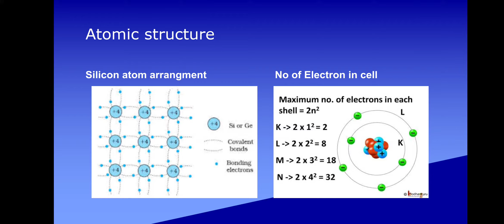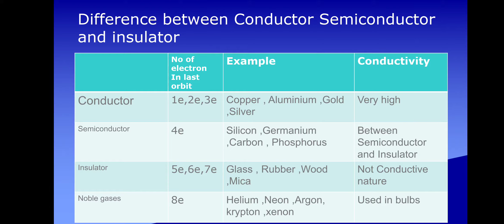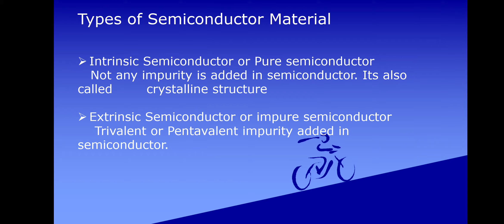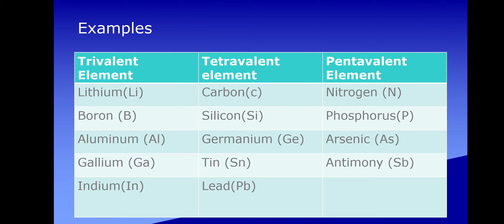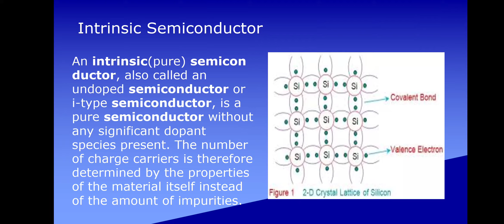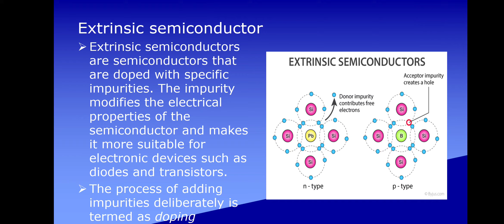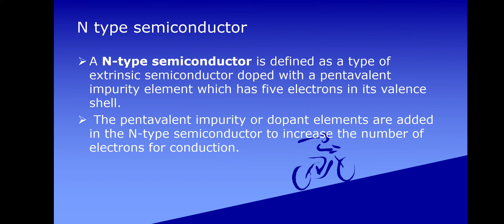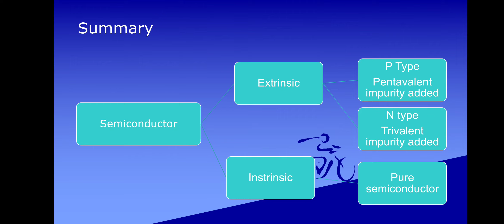02_Intrinsic and Extrinsic (P&N type) Semiconductor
How to get  P and N type material by  adding impurity in pure semiconductor material